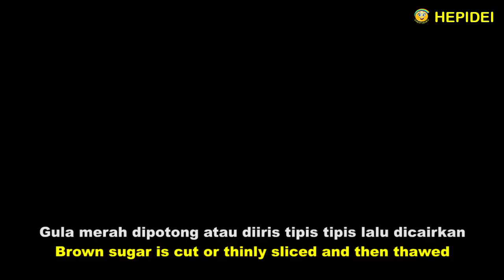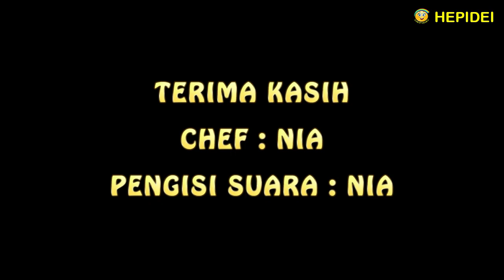Street food bikin Klepon pandan cake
Street food Klepon pandan cake

Bahan pandan cake :
- Tepung terigu segitiga biru 40 gr
- Gula pasir 75 gr
- Telor ayam 5 butir
- Mentega 40 gr
- SP 13 gr
- Tepung maizena 13 gr
- Pandan pasta secukupnya

Bahan krim gula merah :
- Gula merah 100 gr
- Garam secukupnya
- Tepung maizena

Bahan vla pandan :
- Tepung maizena 35 gr
- Garam 1/2 sdt
- Custard bubuk 1/2 sdt
- Telor ayam 2 butir
- Santan kental 500 ml
- Pandan pasta secukupnya

Bahan toping kelapa
- Kelapa parut 1/2 buah
- Garam secukupnya

Resep ini untuk 1 loyang ukuran 10 cm X 15 cm

Cara membuatnya :
- Terigu dan maizena dicampur sampai merata
- Mentega di cairin
- Telor, gula dan SP dikocok pakai mixer sampai ngembang dan kaku
- Masukkan campuran terigu ke kocokan telor, kocok sampai merata
- Masukkan pandan pasta secukupnya
- Masukkan mentega dan aduk sampai merata, ngembang dan kaku
- Kita pakai loyang ukuran 10 cm X 30 cm
- Adonan ini menjadi 2 loyang ukuran 10 cm X 30 cm
- Olesi loyang dengan mentega
- Alasi loyang dengan kertas roti sesuai bentuk loyang
- Tuang adonan kedalam loyang
- Panggang selama 15 menit dengan panas 150 derajat
- Angkat dan dinginkan
- Gula merah dipotong tipis tipis lalu dicairkan
- Tambahkan sedikit garam agar rasanya lebih kuat
- Tepung maizena dicampur dengan sedikit air
- lalu masukkan kelarutan gula sewaktu masih panas, agar gulanya menjadi kental
- Kelapa parut dikasih sedikit garam agar rasanya gurih, lalu dikukus supaya tidak  basi
- Santan dimasak sampai mendidih
- Telor dikocok dengan kocokan tangan
- Semua bahan tepung diaduk jadi satu
- Masukkan bahan tepung kekocokan telor dan kocok merata
- Masukkan pandan pasta secukupnya, aduk merata
- Tuang campuran tepung dan telor kedalam santan
- Masak sampai mengental sambil terus diaduk supaya tidak hangus
- Cakenya dipotong 2 menjadi ukuran 10 cm X 15 cm
- Olesi bagian atas pandan cake lapis pertama dengan krim gula merah
- Susun pandan cake lapis kedua diatasnya
- Olesi bagian atas pandan cake lapis kedua dengan krim gula merah
- Susun pandan cake lapis ketiga diatasnya
- Lapisi seluruh bagian atas dan samping dengan pandan vla
- Taburkan parutan kelapa menutupi seluruh lapisan vla
Selamat mencoba!

Klepon Pandan Cake

Pandan Cake Ingredients:
- Blue triangle wheat flour 40 gr
- 75 gr granulated sugar
- 5 chicken eggs
- 40 gr butter
- SP 13 gr
- Cornstarch 13 gr
- Pandan paste to taste

Brown sugar cream ingredients:
- Brown sugar 100 gr
- Salt to taste
- Cornstarch to taste

Vla Pandan Ingredients:
- Wheat flour 20 gr
- 30 gr sugar
- Cornstarch 35 gr
- 1/2 tsp salt
- Custard powder 1/2 tsp
- 2 chicken eggs
- Coconut milk 500 ml

Coconut topping ingredients
- Grated coconut 1/2 fruit

This recipe is for 10 cm X 15 cm baking dish

How to make :
- Flour and cornstarch are mixed and stir well
- Melted butter
- Mix eggs, sugar and SP using a mixer until fluffy and stiff
- Add the mixture of flour  to the egg whisk, shake well
- Add the pandan paste to taste
- Add the butter and stir well, fluffy and stiff
- We use baking dish size 10 cm X 30 cm
- This mixture for 2 baking dish size 10 cm X 30 cm
- Spread the baking dish with butter
- Put baking paper according to the size of the baking sheet
- Put the mixture into the baking dish
- Bake for 15 minutes with 150 degrees heat
- Lift and chill
- Brown sugar is cut or thinly sliced ​​and then thawed
- Add a little salt to make it taste
- Maize flour is mixed with a little water
- then add sugar solubility while still hot, so the sugar becomes thick
- Grated coconut is given a little salt to taste savory
- Grated coconut is steamed so it doesn't stale quickly
- Coconut milk is cooked until it boils
- The eggs are shaken with a hand shake
- All ingredients of powder and flour are mixed well
- Add the egg into flour ingredients and mixed well
- Add the pandan paste to taste according to taste and stir
- Add the flour, powder and egg mixture into coconut milk
- Cook until thickened
- The cake is cut 2 to 10 cm X 15 cm
- Brush the top of the first layer of Pandan Cake with brown sugar cream
- Put the second layer of pandan cake on top
- Brush the top of the second layer of pandan cake with brown sugar cream
- Put the third layer pandan cake on top
- Cover the entire top and sides with a pandan vla
- Sprinkle grated coconut covering all layers of the upper vla